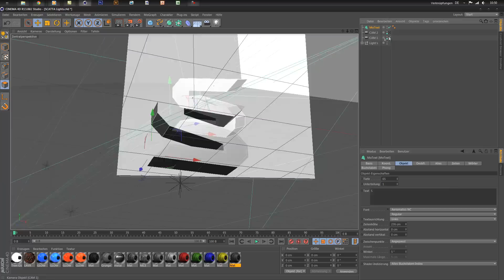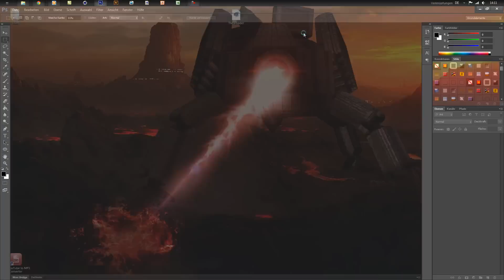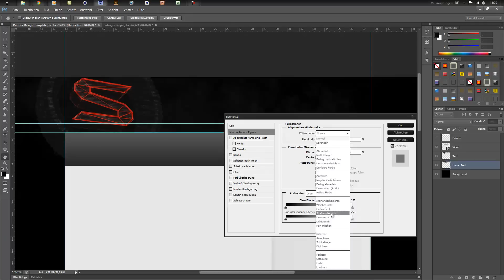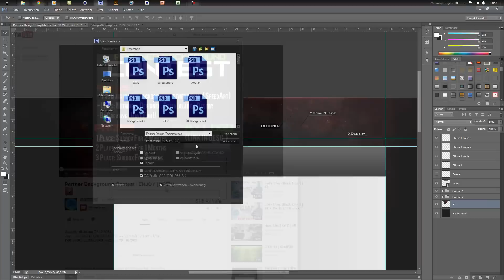Speedart| SdrogoGio Background [Contest Entry]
Hay guys, this ist my entry to SdrogoGio´s Background Contest!
I hope you enjoy the Final Image

Song: BoB feat. Hayley Williams - Airplanes(Dubstep Remix)